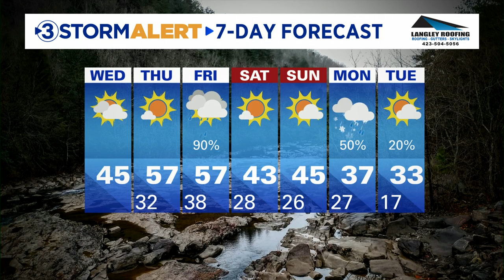Alison Pryor's Wednesday morning weather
Today will be mostly cloudy with partial clearing in the PM with gradually decreasing clouds.